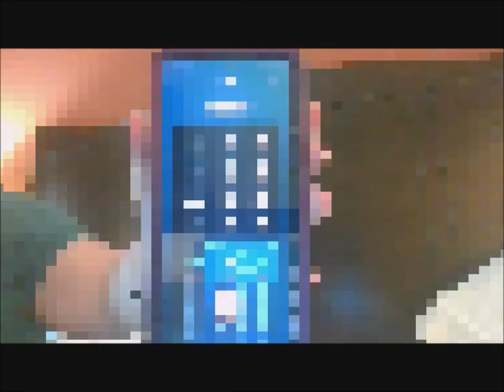Day 3 Blood, Lighting and Green Bridge of Death mp4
Where I am NOT brave, but made it to the other side